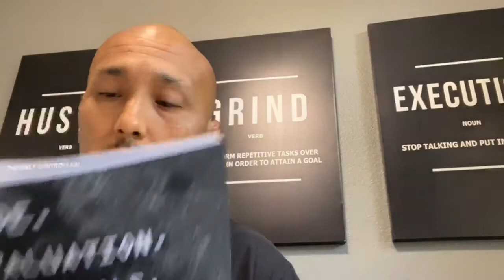Coffee ☕️ with Coach🥋 Episode #73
- Falling Off the Path 🛣

COACH ALVAREZ’S ACCOMPLISHMENTS:

#1 IBJJF Ranked Black Belt Master 3
3X IBJJF Black Belt Master World Champion
4X IBJJF Black Belt Master NO GI World Champ
5X IBJJF American Nationals Champion
IBJJF Brazilian Nationals Champion
IBJJF European Open Champion
IBJJF Asian Open Champion,
4X Texas Black Belt Competitor of the Year
4X Texas Coach of the Year